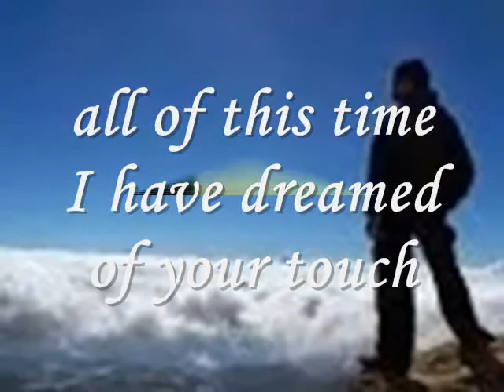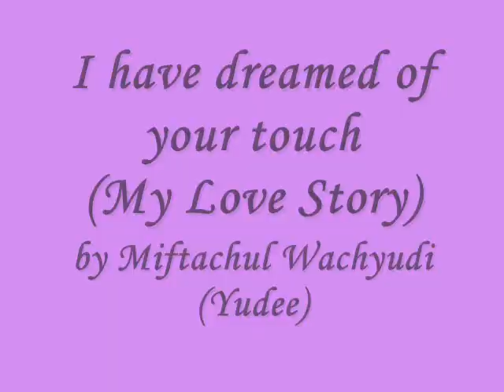I have dreamed of your touch-Miftachul Wachyudi (Yudee)Miftachul Wachyudi (Yudee)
do.
do so
Money is an excellent servant, but the host
very bad.